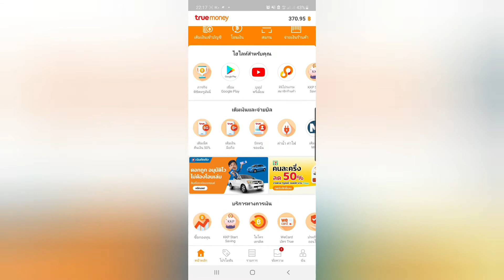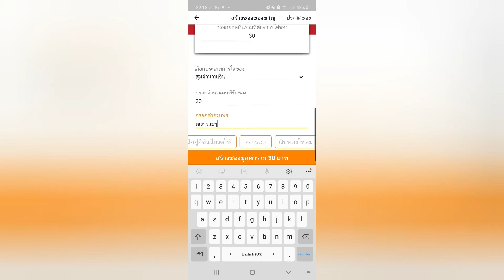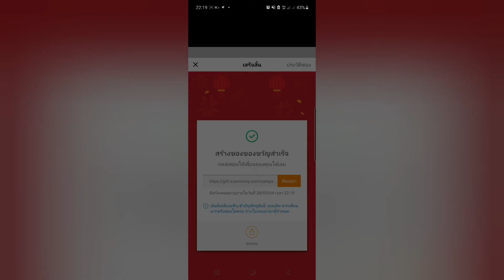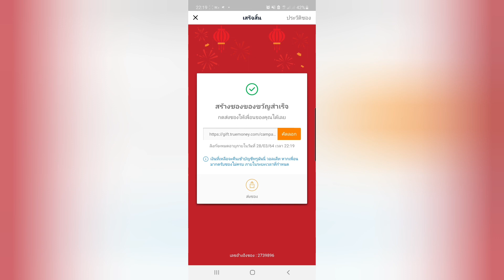หาเงินเข้าTrue wallet ฟรี!ไม่ต้องลงทุน หาเงินออนไลน์ผ่านมือถือ